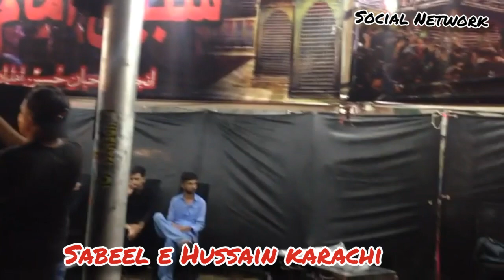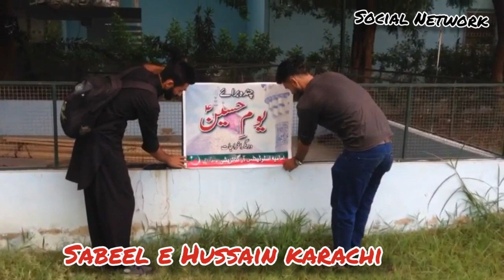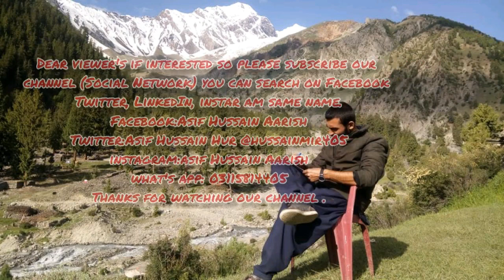Sabeel e Hussain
Muḥarram is the first month of the Islamic calendar. The general meaning of the adjective muharram means "banned, barred, forbidden, illegal, illicit, impermissible, prohibited, unlawful, unpermitted, unauthorized or even taboo". It is one of the four sacred months of the year during which warfare is forbidden.
Dear!